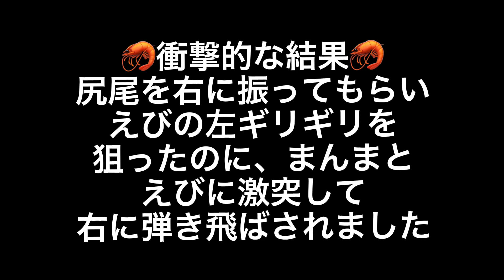ゴルフは楽しまなくちゃ！笑